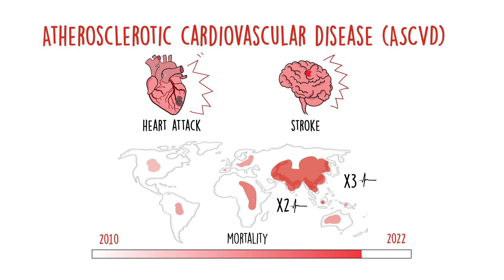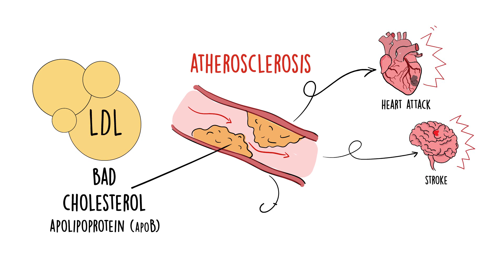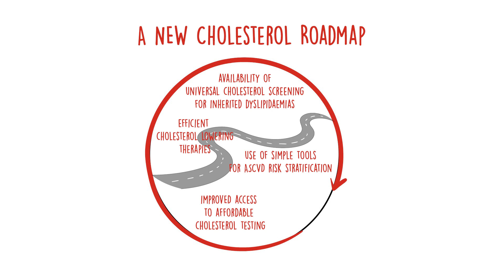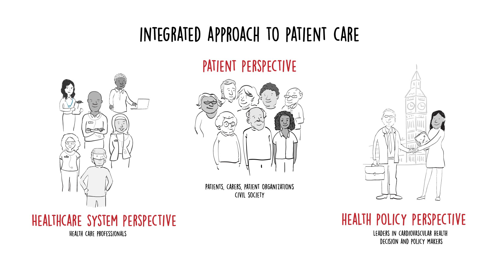WHF Roadmap for Cholesterol - 2022 Update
The new WHF Roadmap for Cholesterol, which builds on the previous 2017 edition, aims to help reduce the global burden of atherosclerotic cardiovascular disease, which is responsible for 85% of the 18.6 million cardiovascular disease-related deaths worldwide every year. Atherosclerosis is a silent condition caused by high cholesterol that develops throughout a person’s lifespan and can lead to sudden death. Roadmap shows how targeting cholesterol can help reduce atherosclerotic cardiovascular disease and save lives.